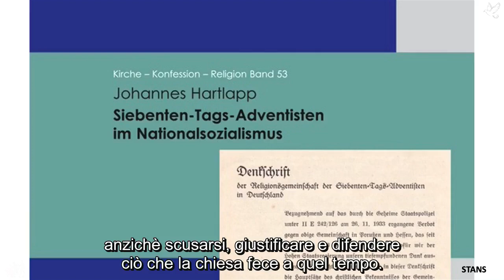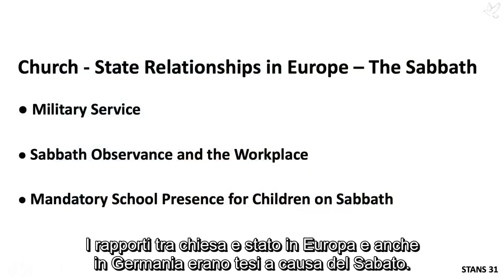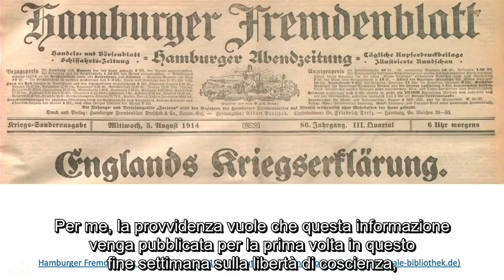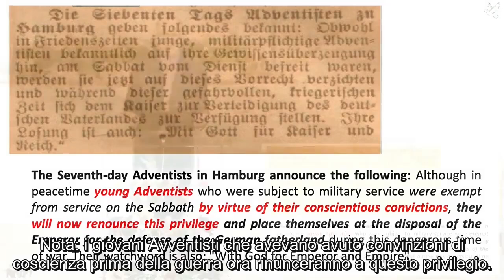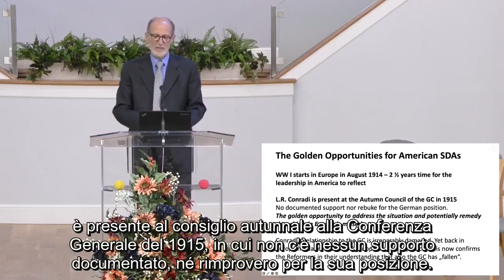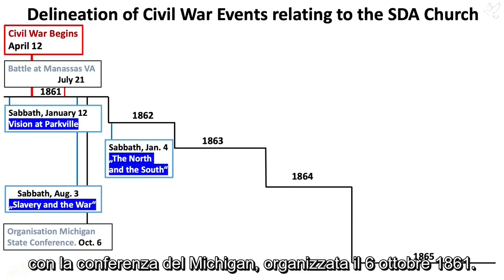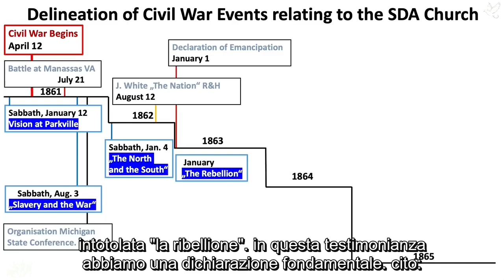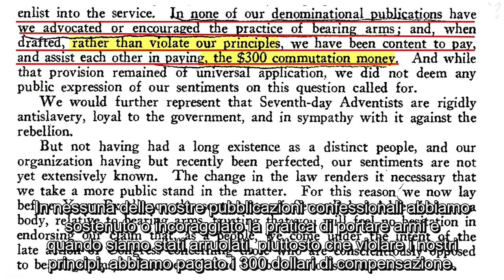01 - 2 Il passato avventista - Prima guerra modiale riformisti riforma ellen white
POSTEPAY S.P.A.
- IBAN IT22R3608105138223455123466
SWIFT PPAYITR1XXX

REVOLUT
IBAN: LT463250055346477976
BIC: REVOLT21
Beneficiary: Carlo Fanni

canali alternativi